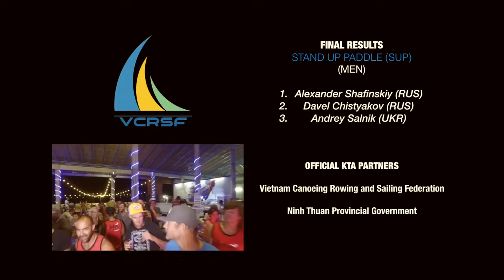KTA X Champs Vietnam HD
Get ready, its time for the KTA X-Champs Vietnam !!
Ninh Chu Bay gave the backdrop for the launch of the all new KTA X-Champs format, which went down a storm with the competitors and spectators alike. So sit back and enjoy a slice of the killer on-water action, with a small flavoring of the stunning location that is about to become a must visit for kiters, paddlers and travelers.
The KTA X-Champs came to life in partnership with the VCRSF, Ninh Thuan Provincial Government, the IKA and Ninh Chu Bay Beach Club - with support from key sponsors Cabrinha, Starboard, Manta Sail Training, Shutta, LiP Sunglasses, Vietnam Airlines, BB Talkin, Aethic, Son Long Thaun and Woo Sports.
For more background on the KTA X-Champs Vietnam and the KTA drop in on kiteboardtour.asia

from the album Kinetic:
 "Cryogenic Dreams"
"predatory Instincts"
       "Drifting"
       "Kinetic"
"Rites of Passage"